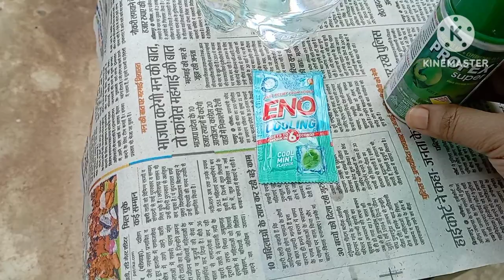पाये 'Mealy bug' से छुटकारा, बड़े आसानी से🤗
'Mealy bug' का उपचार कर पाएँ, Mealy bug से छुटकारा
बड़े ही आसानी से🤗